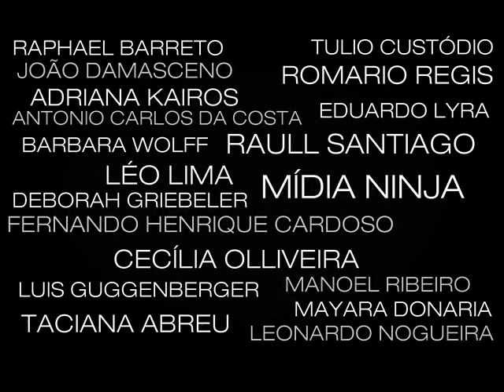FilmeTEDxMare Piloto2 Abertura